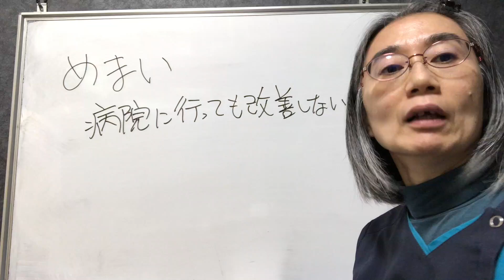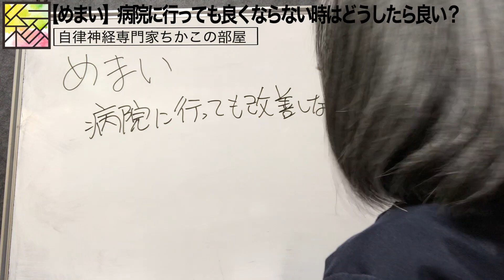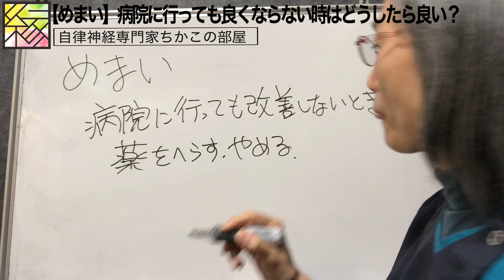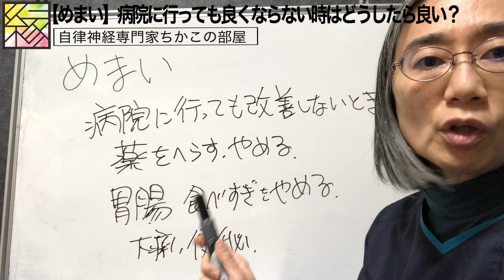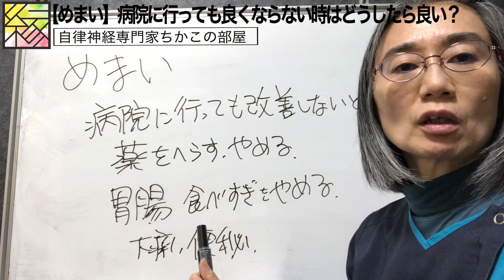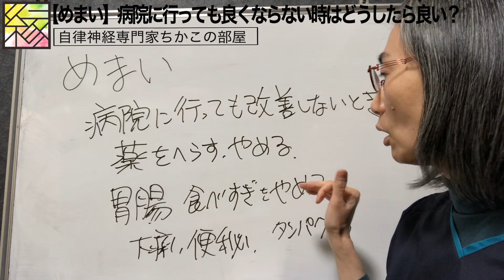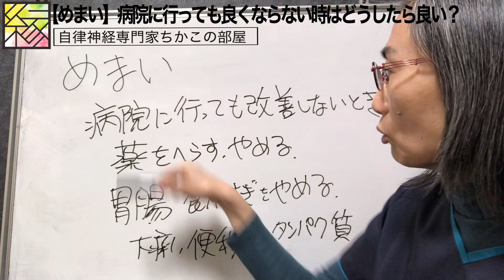【めまい】病院で改善されない場合はどうすればいいの？？ （ 札幌 めまい）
めまいについてお話しています！
札幌でめまいでお悩みの方は下記のLine＠よりご相談ください！

札幌でめまいでお悩みの方は
札幌で唯一のめまい専門整体院~yosuga~へ

めまいに関する参考動画はこちら

めまいに関する他の参考動画はこちら
【たった１分】めまいを治すツボ・解消法ならコレ！｜大阪府高石市の自律神経専門整体院 natura-ナチュラ-
【たった３分】フワフワめまいの治し方・体操ならコレ！｜大阪府高石市の自律神経専門整体院 natura-ナチュラ-
【脳神経外科医監修】病院に行った方が良い　頭痛・めまい・手足のしびれ
ぐるぐる目が回る回転性めまいで絶対にやってはいけない3つの事「和歌山の自律神経専門整体　廣井整体院」
体調が悪い時に整える音楽【めまい・吐き気・耳鳴り・イライラ・不安・不眠】〜体調不良を解消し心と体を整える｜Original Relaxation Music Video ★75
【心因性めまい】ストレスや不安で発症・悪化するめまいについて「和歌山の自律神経専門整体　廣井整体院」